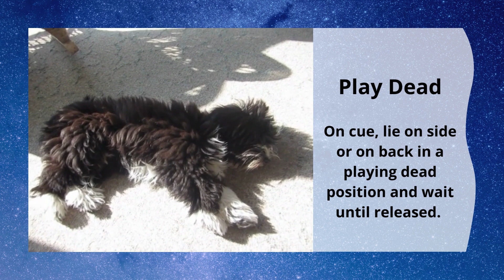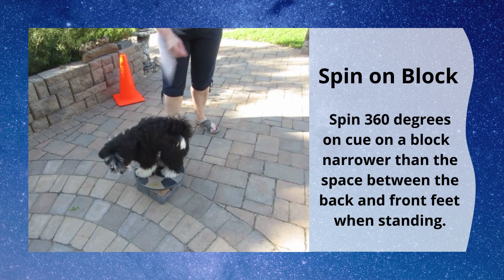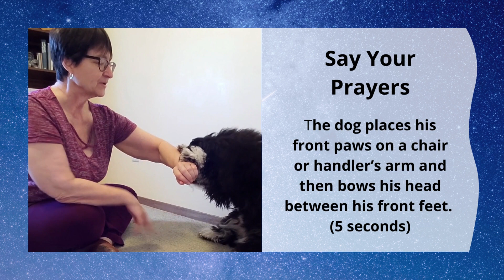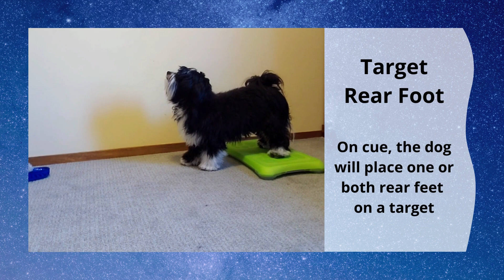Zorro Advanced Demo 20 tricks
Zorro shows off a selection of 20 Advanced tricks. 10 Advanced tricks are needed to earn the Advanced Master Trick Title (ATD-M) with Do More With Your Dog. Zorro had so much fun. If you enjoy this video and want to do tricks with your dog too,  join our free facebook group below and Come Play With Us.

Trick training is a fun and interactive way to bond with your dog. Engage your dog's passion for fun. Show off your tricks and earn trick titles. Ask us how.